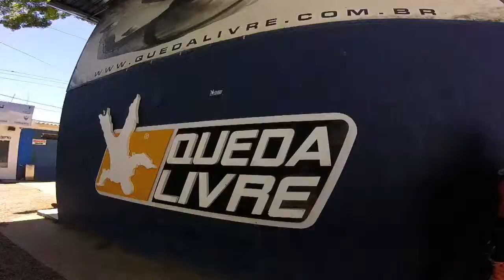Salto de Paraquedas da Patricia B na Queda Livre Paraquedismo 08 10 2016